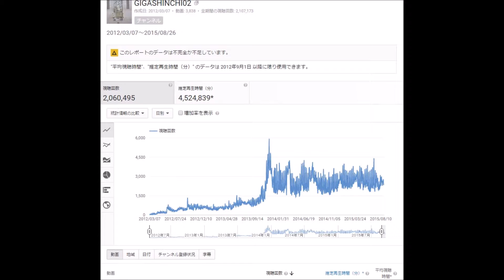♔2,060,000回突破♚ 2015.08.26(Wed)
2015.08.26(Wed)に♔2,060,000回突破しました
24日ぶりの更新です

幕張メッセ 2-9 Rhythm Star Warsシーカー (♪Star Wars Main Title)